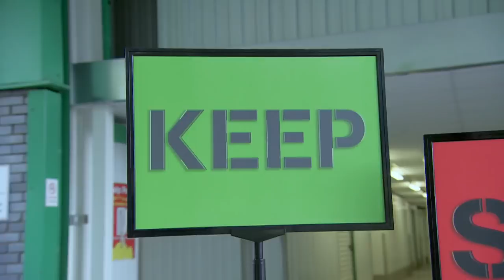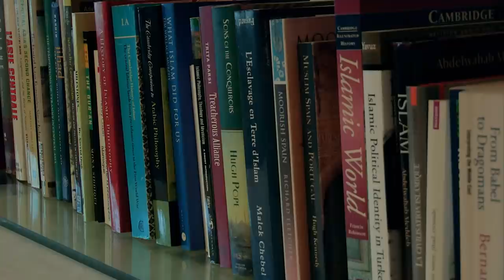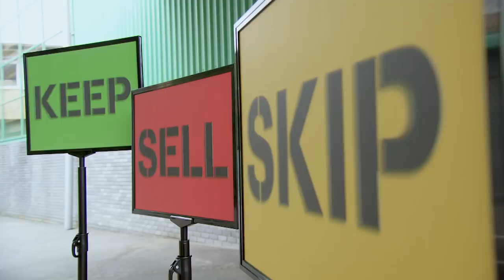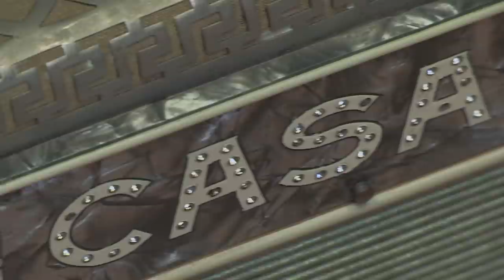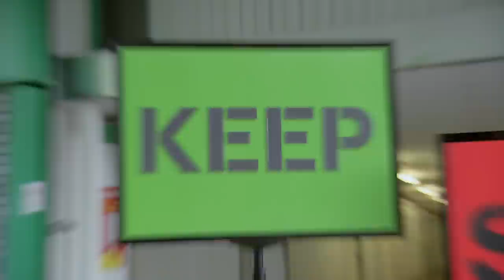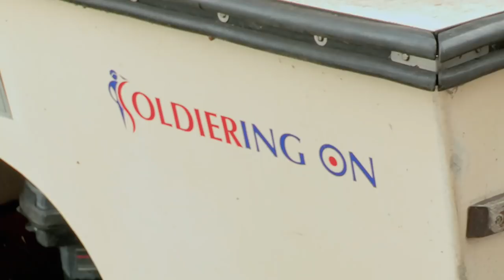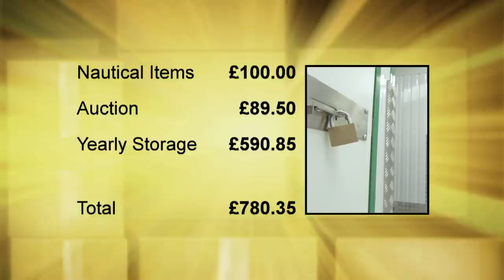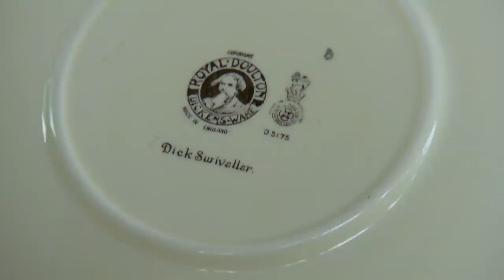Hoarders On A Houseboat | Storage Hoarders S1 E1 | Our Stories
Aggie Mackenzie helps people with their storage problems, including a shopaholic whose house boat is at bursting point.

Series which exposes the recent rise in the demand for storage units and the couples whose relationships are suffering because they have too many possessions. Each episode features a storage hoarder who is faced with a team of experts who make them count the wasted cash - then challenge them to sort through their belongings and put the money saved towards something much more rewarding.

In this episode, Aggie Mackenzie helps people with their storage problems including a spendaholic whose house boat is at bursting point. She also assists a culture vulture couple whose storage unit houses all their possessions from their travels.